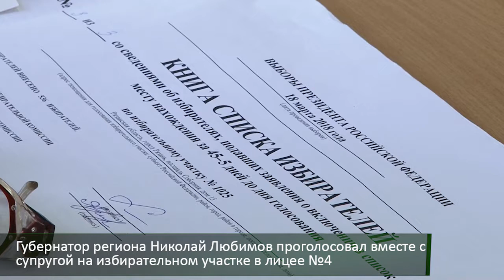В Рязанской области проходят выборы Президента